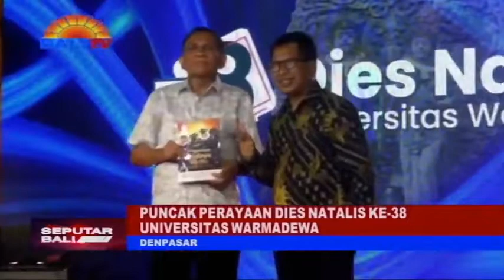PUNCAK PERAYAAN DIES NATALIS KE 38 UNIVERSITAS WARMADEWA